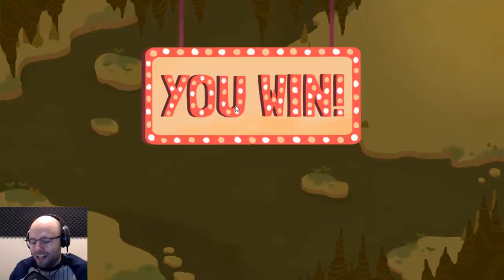Post Patch Blues - Northernlion Plays: Dicey Dungeons [Episode 67]